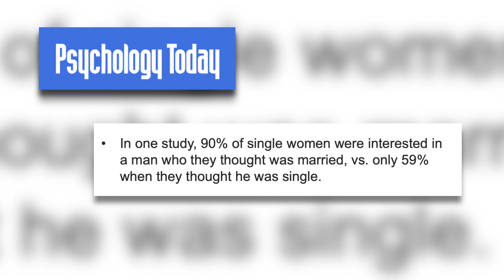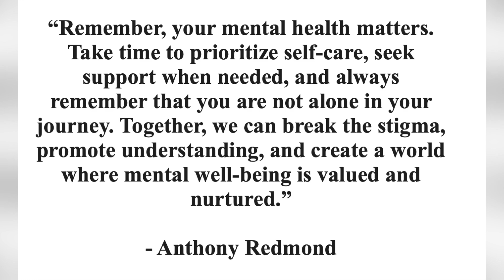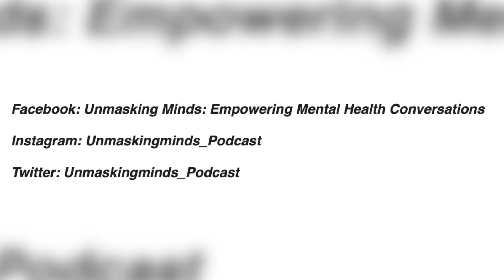"Unmasking Minds: Exploring the Secrets Behind Women Dating Married Men"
Guests Names: Alexis Wallace, Reshounn Foster, Shunie Cook